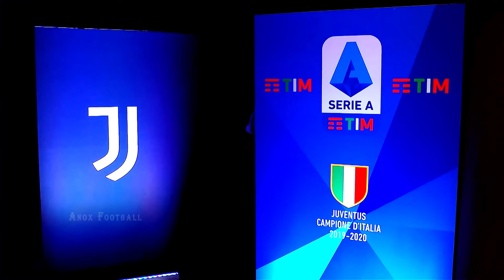Ronaldo and a Disastrous Decision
This video makes a brief reference to Ronaldo's decision in 2018 to leave Real Madrid and join Juventus. A decision that made him lag behind his long-time rival Messi